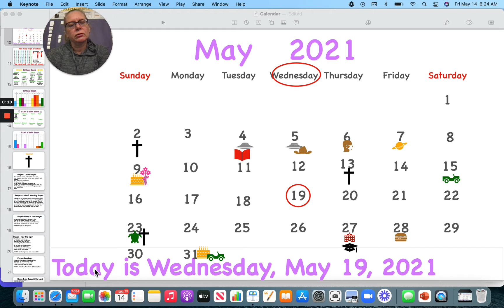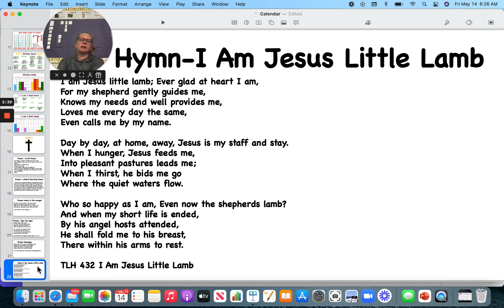5 19 21